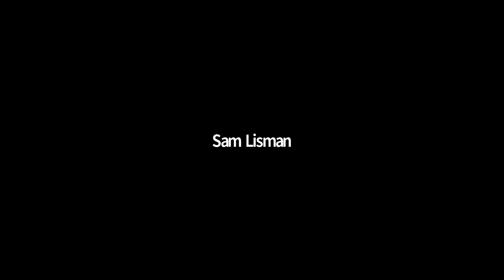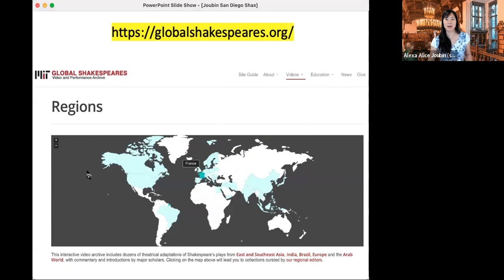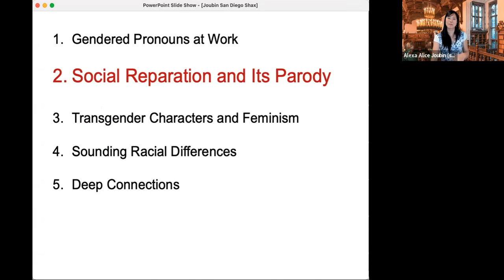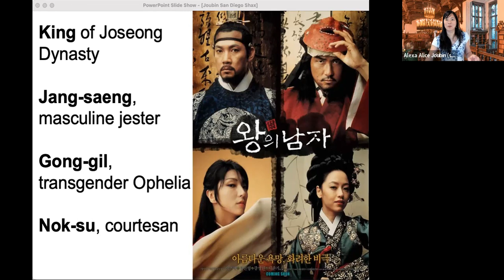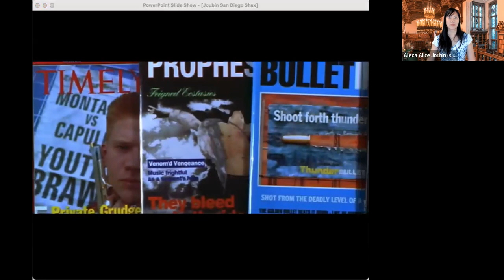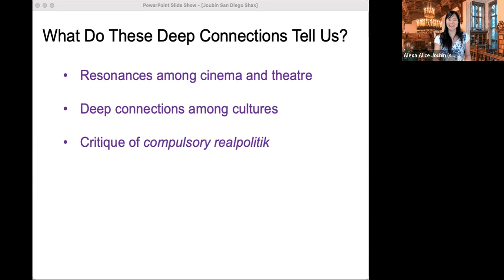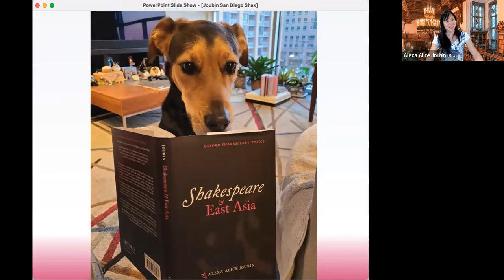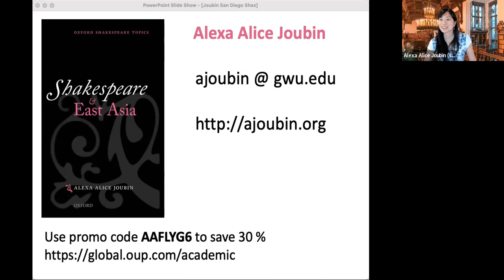Asian Embodiment of a White Canon: Shakespeare on Film/Stage with Dr. Alexa Alice Joubin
Dr. Joubin is the author of the recently published book Shakespeare in East Asia (Oxford University Press, 2021), which raises such intriguing questions as: How did Kurosawa influence George Lucas’ Star Wars? Why do critics repeatedly use the adjective Shakespearean to describe Bong Joon-ho’s Parasite (2019)? How do East Asian cinema and theatre portray vocal disability and transgender figures?

Dr. Joubin will illustrate through entertaining examples how Shakespeare is connected to theatre, film, and literature in East Asia. Her book identifies four themes: Japanese formalistic innovations in sound and spectacle; reparative adaptations from China, Taiwan, and Hong Kong; the politics of gender and reception of films and touring productions in South Korea and the UK; and multilingual works in Singapore and the UK. These adaptations are reshaping debates about the relationship between East Asia and Europe, and this book reveals deep connections among Asian and Anglophone performances.

Alexa Alice Joubin writes about race, gender, Shakespeare, and film and theatre. She teaches in the Departments of English, Women's, Gender and Sexuality Studies, Theatre, International Affairs, and East Asian Languages and Literatures at George Washington University in Washington, D.C., where she serves as founding Co-director of the Digital Humanities Institute.